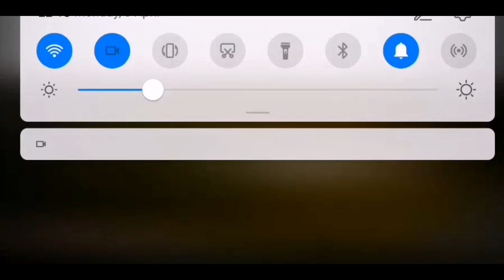NBA 2K13 (USA) - PSP (Nets vs Timberwolves, Season 3, My Career) no sound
PPSSPP emulator for android phones and android tablets.